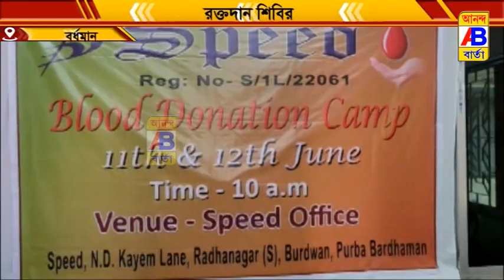স্বেচ্ছায় রক্তদান শিবির